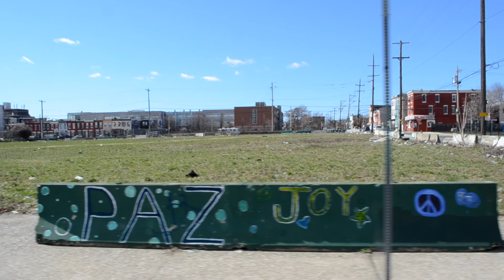Fresh Laurel Hell (Official Video)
"Fresh Laurel Hell" from Bodyguard's debut EP "Allow Yourself the Frame" out now